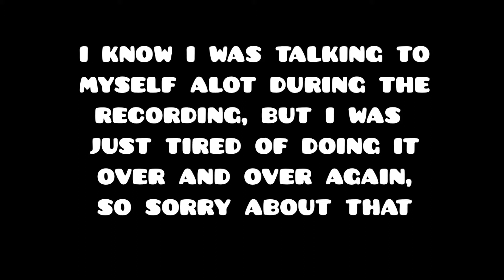[Demon] Decode by Recd3ge100% (60hz)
Finally, beat my first demon, it's one of the hardest easy demons and I have no idea why I chose it to be my first

Record before completion: 85%
Total Attempts: 9334
Total Jumps: 78041
Hardest Part: 76% - 91%
Easiest Part: 0% - 10%
Difficulty: Easy Demon
My difficulty: Medium Demon
Length: Long